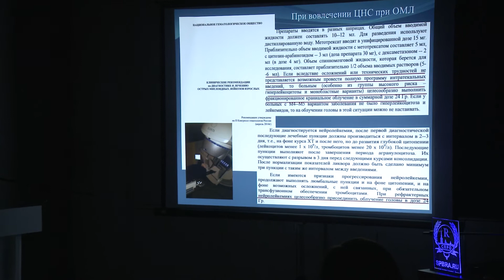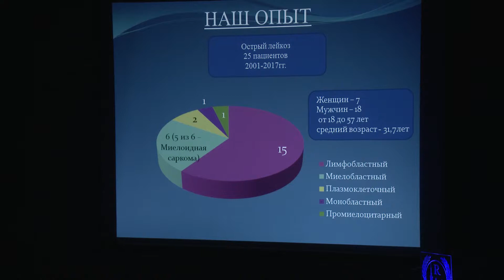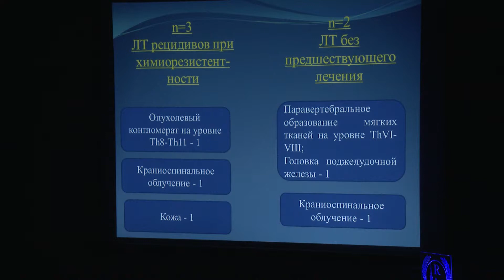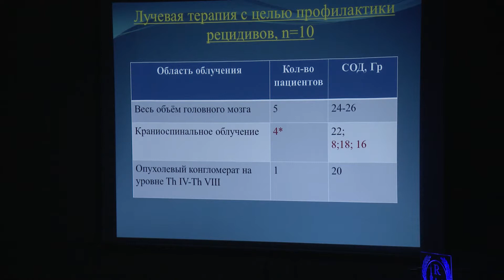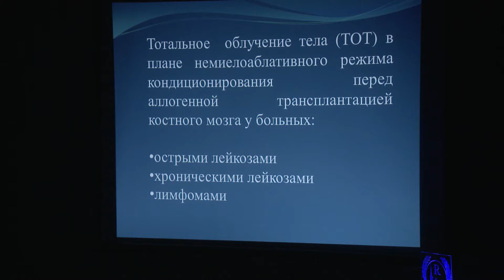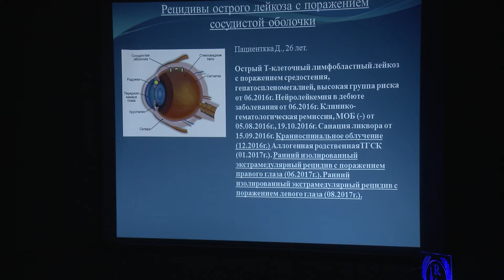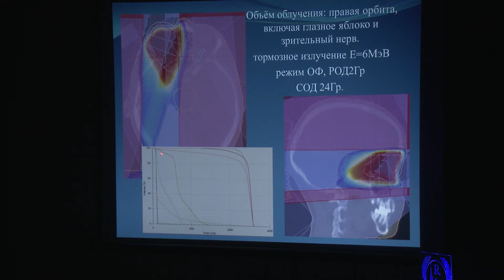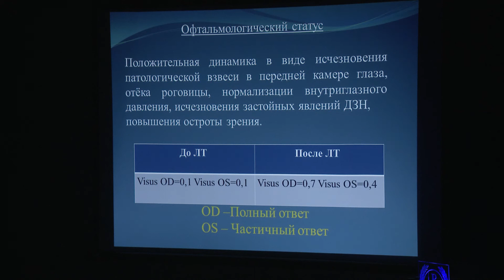Чумаченко А.И. – Острые лейкозы: возможности лучевой терапии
Школа «Лучевая терапия лимфом»
X конгресс «Невский радиологический форум – 2018»
Санкт-Петербургское радиологическое общество
SPBRA.RU